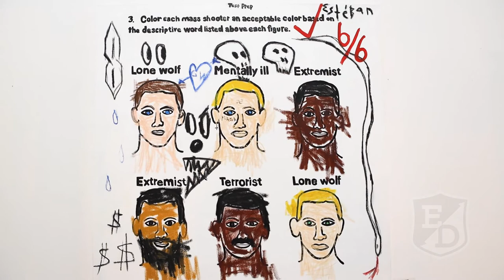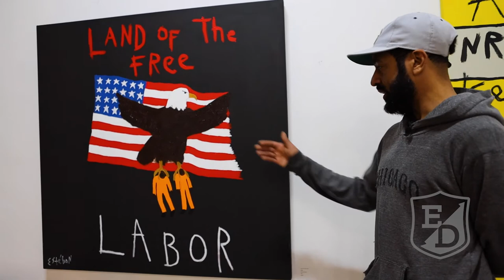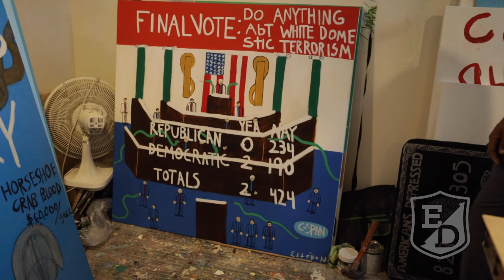Addressing Social Issues Through Art- Esteban Whiteside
We caught up with artist Esteban Whiteside to discuss addressing social issues through art. Esteban is a self-taught artist that has a lot to say and want to spark the conversation that most of us have about the state of the world. His ability to create artwork that really ask questions about the current state of society and the world is unmatched. He addresses everything from politics, police brutality, climate change, racial profiling and more. He talked about his latest exhibition at Homme DC  "Because Of The Times"
FOLLOW ESTEBAN WHITESIDE

ETHOS DECORUM is an exclusive  content provider of fashion, art, technology and all things within today's popular culture. Our motto is the product, the process and the people